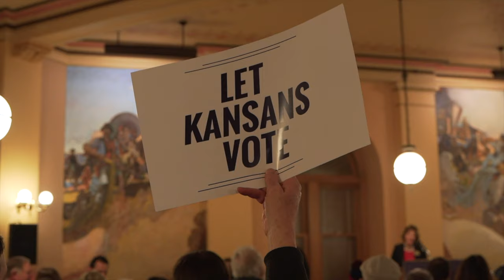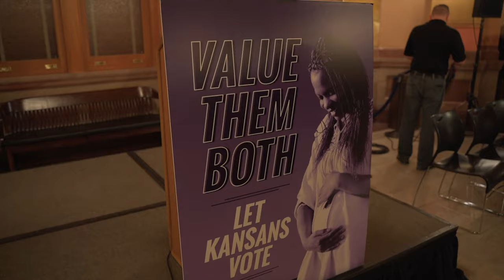Senator Susan Wagle Speaking Up for Life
Kansas Senate President Susan Wagle talks about the Value Them Both Amendment and the need to protect the unborn. She addressed attendees of the March for Life rally in Topeka, KS on January 22, 2020.